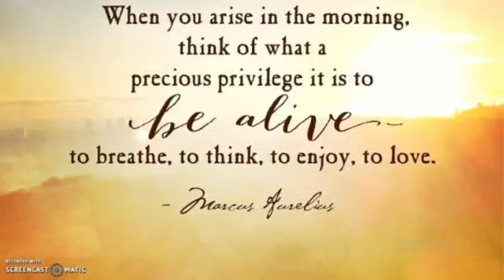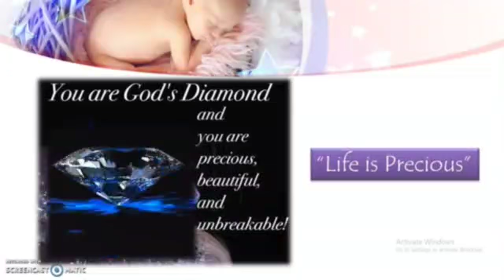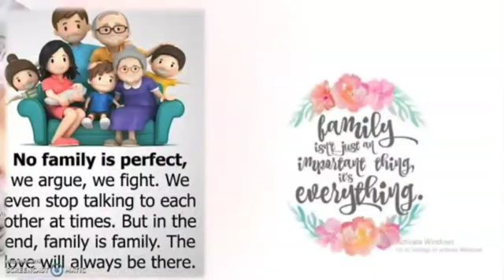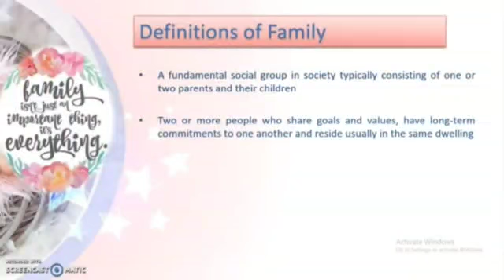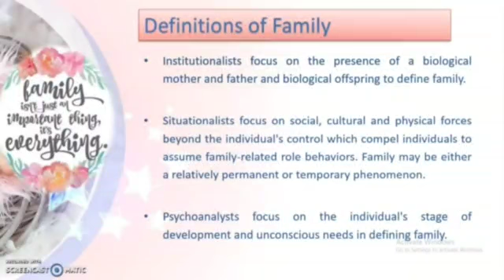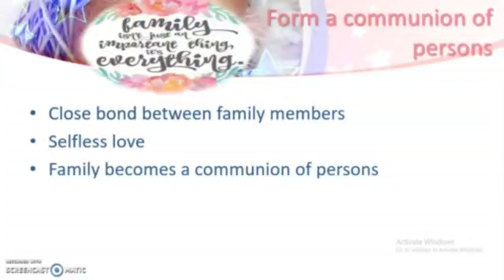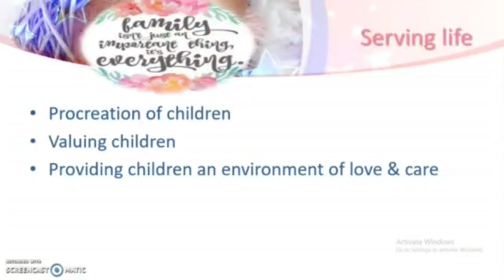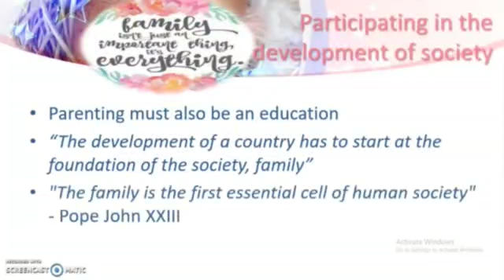I year, Value of Life Part 1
Value education I year